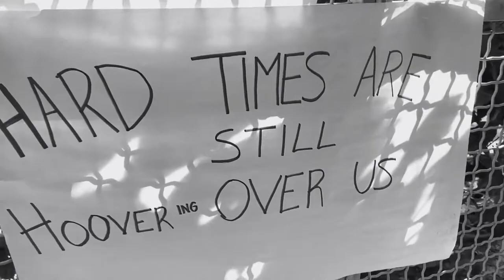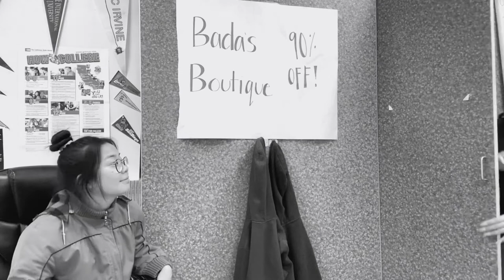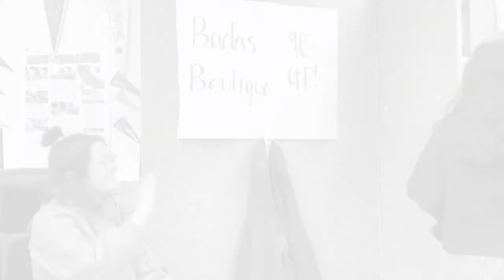The Life of Children During The Great Depression